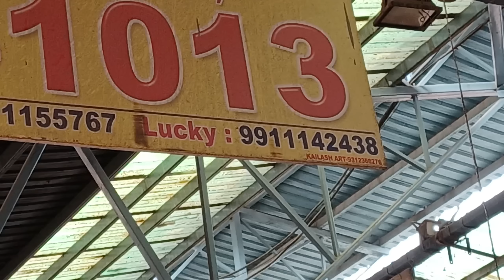25 May 2023 दिल्ली में "आलू के होलसेल भाव Delhi Potato Wholesale Market delhi fruit market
25 May 2023 दिल्ली में "आलू के होलसेल भाव Delhi Potato Wholesale Market delhi fruit market